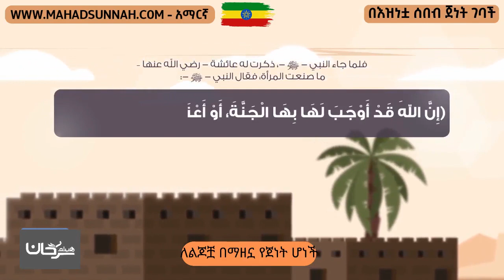ለልጆቿ በማዘኗ የጀነት ሆነች امرأة مسكينة دخلت الجنة